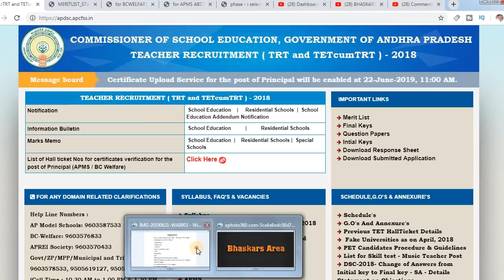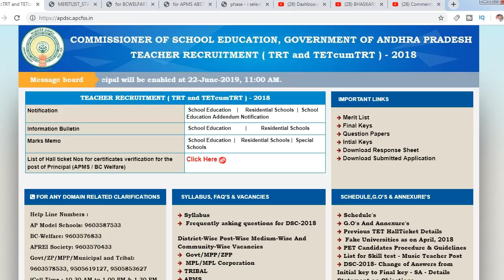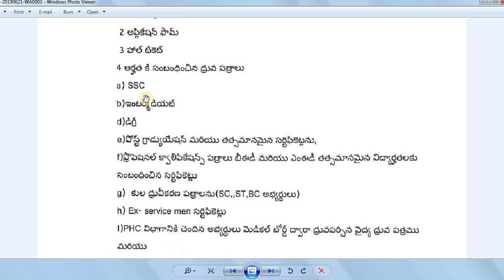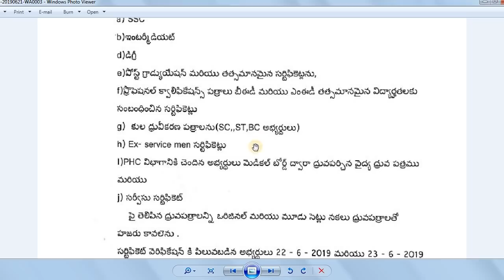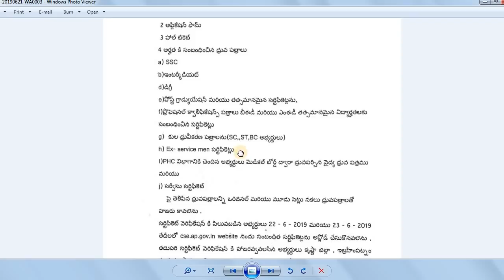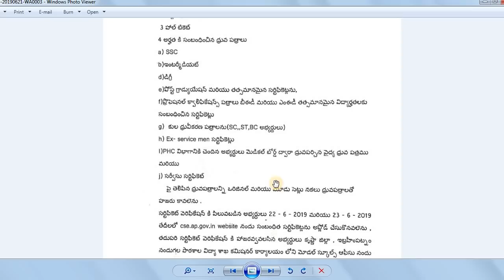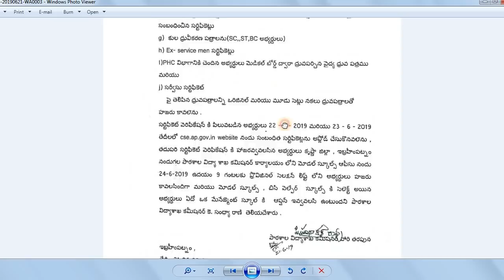AP DSC|ఆన్ లైన్ లో ఏ సర్టిఫికెట్స్ అప్ లోడ్ చేయాలి? ||ఆఫ్ లైన్ లో ఏ సర్టిఫికెట్స్ వారికీ చూపించాలి?